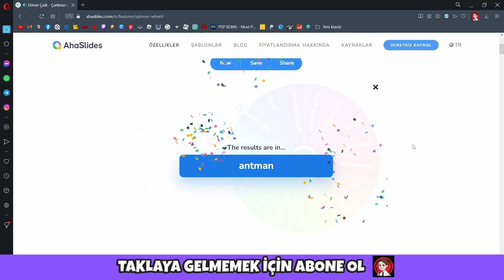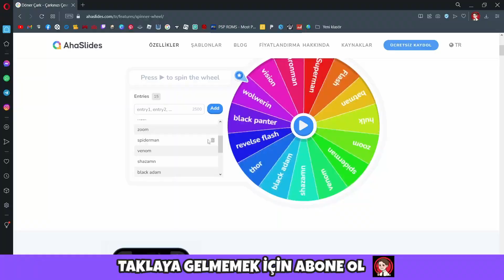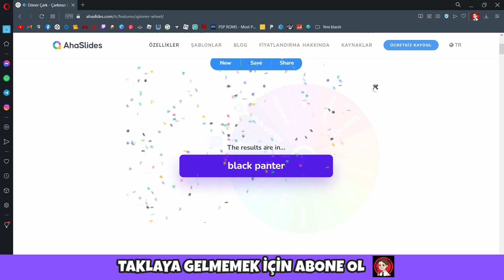MİNECRAFT KAHRAMAN MODU | MODLU STEVE VS ALEX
Merhaba
Eskiden beri çekilen bir serinin modlu hali ile karşınızdayım biraz eğlendik ve videoya çektik arkadaşım ile ben editlerkende oynarken de çok eğledim sizin de eğlenmeniz dileği ile. Legends modu kullandık bir daha ki sefer fisk modunu kullanırız.
İyi seyirler.